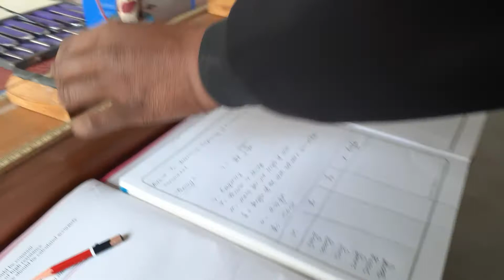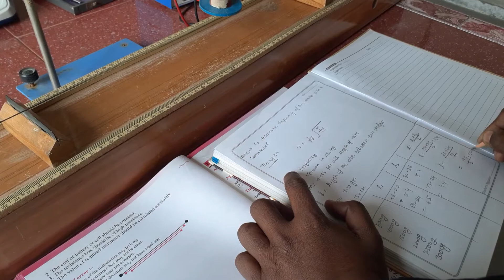Frequency of ac mains by using sonometre experiment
12 class cbsc sonometre frequency of ac mains hindi and English